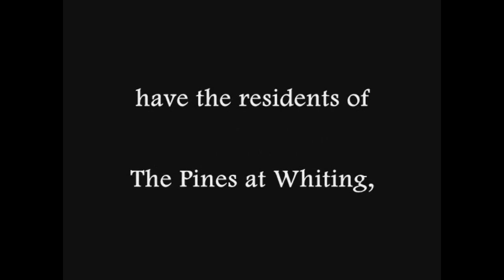The Pines 2011 10 Oct Attendees Visit